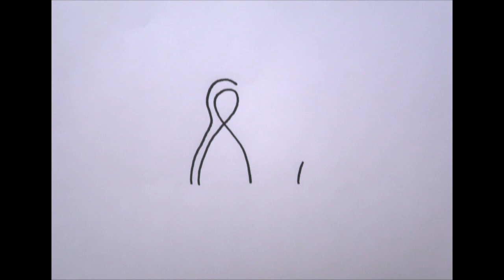II // Nurture ⟪A Life In Motion⟫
The second part in my five part series A Life In Motion.
Nurture is about how my experiences have shaped me into the person I am today.

I've never made a stop-motion film of this scale before and honestly i didn't know what i was getting myself into when i first started. even though I worked with paper I didn't use a light table or anything of the sorts so i'll admit i made things a little more complicated than they had to be. Especially considering several people i know have one i could've borrowed... I also had no idea the sheer amount of time and paper (!) that would go into making this 1.30 minute film. Even though I didn't have time for trial and error and thus the end result wasn't really what i had pictured, i can defiantly say i learnt something through this project. I'd love to make another attempt at stop-motion sometime in the future but not without proper planning and preparation...

I'd like to dedicate a huge thank you to my friend Molly for so kindly lending her (very expensive omg) microphone. I wouldn't have been able to reach this level of production without you ♡